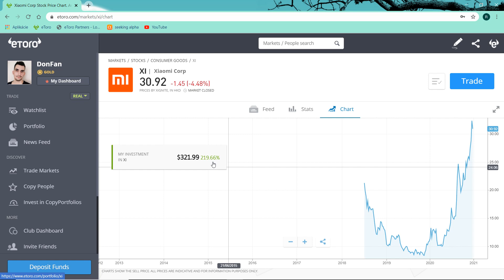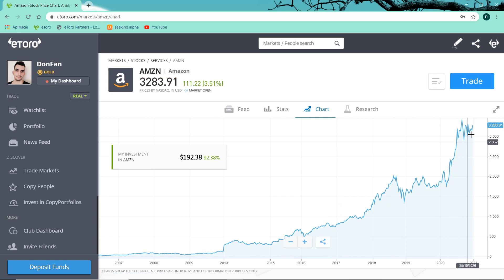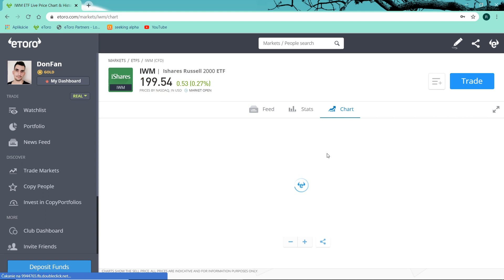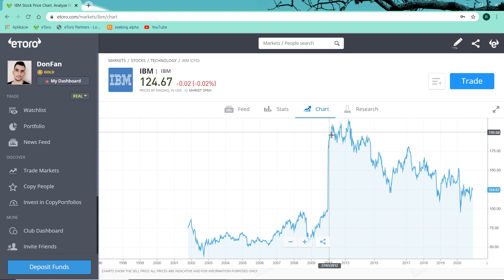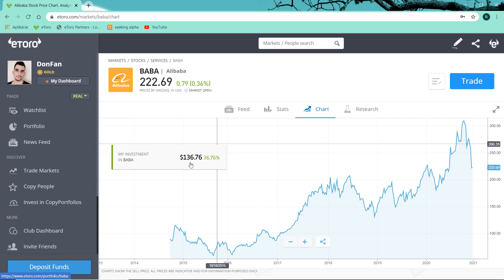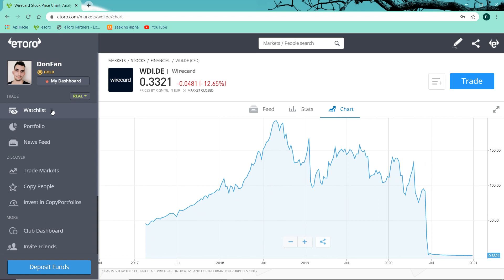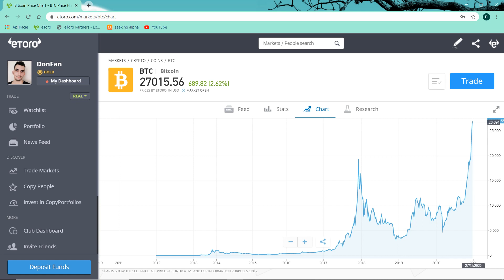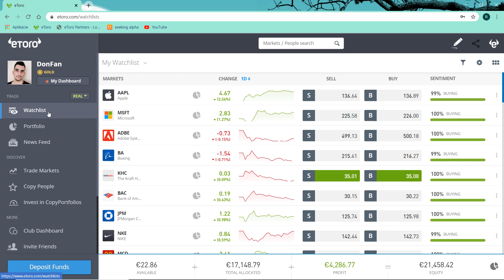Diverzifikácia a bezpečnosť sú moje priority pretože bezpečnosť je najdôležitejšia pri investovaní !